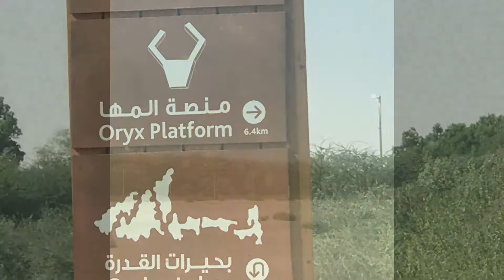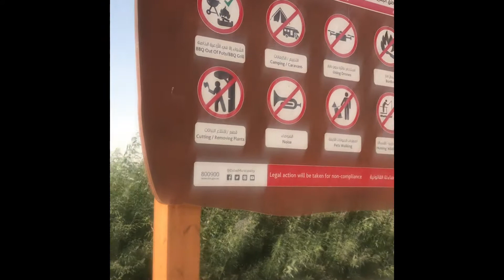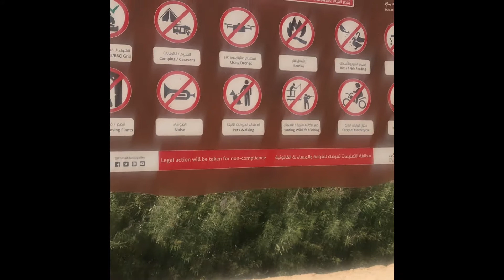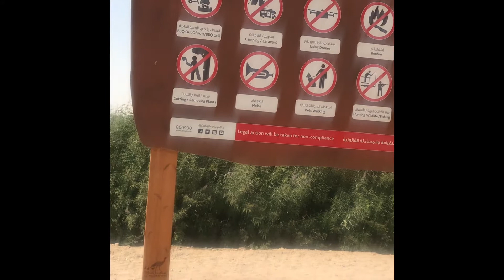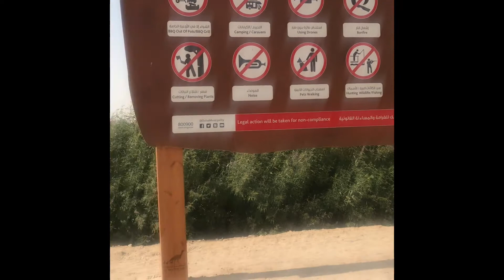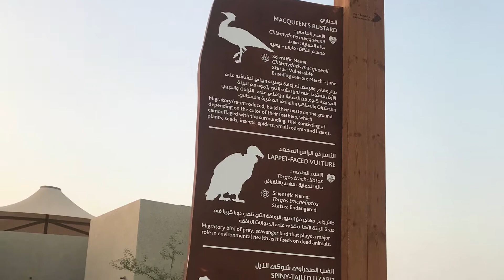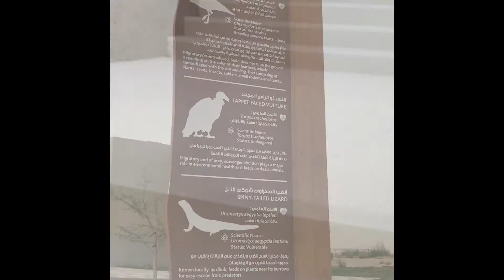Al Qudra Lake